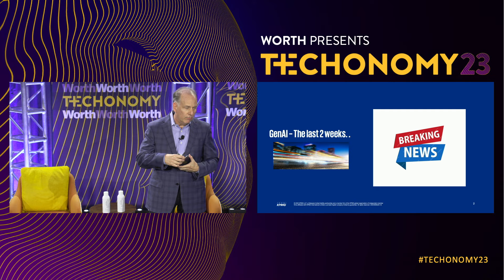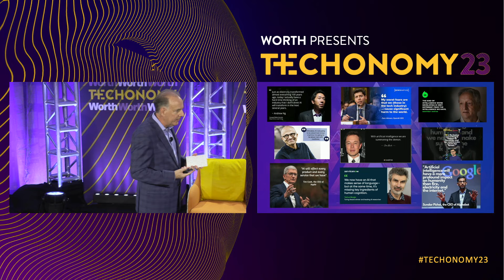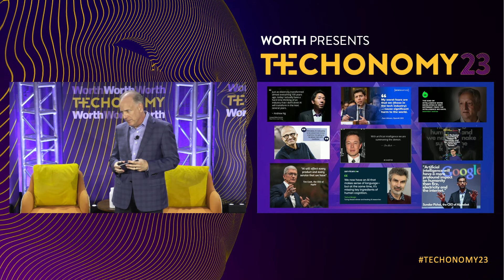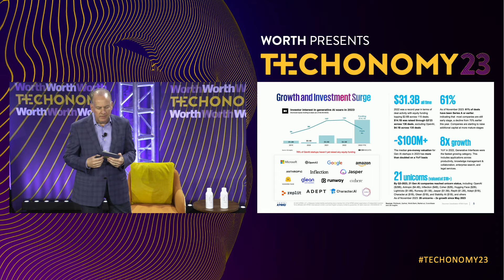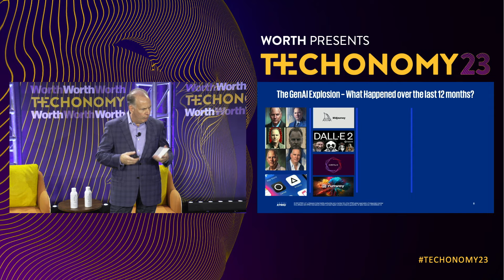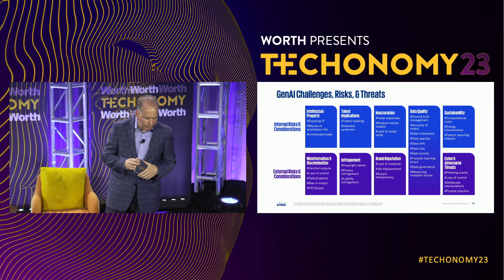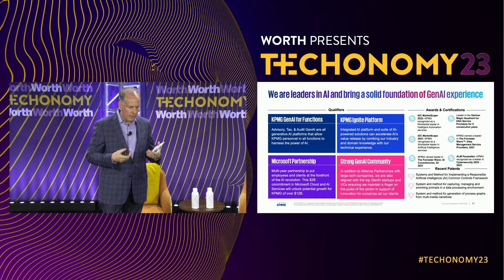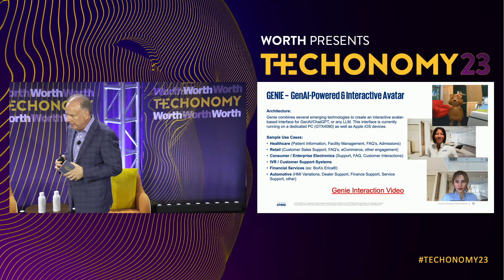The Evolution of AI: From Theory to Transformation & Innovation